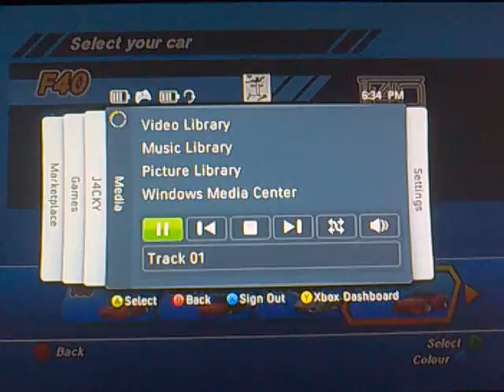outrun online arcade :2é fimpje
het geluid is niet vvan het beste ,dat kwam omdat ik het filmpje om kwart voor 8 opnam .en dan kan ik niet via de versterker spelen .dus ik speelde nu over de tv ''speakertjes''